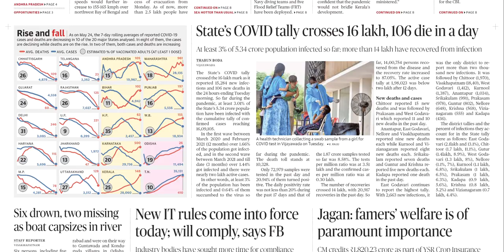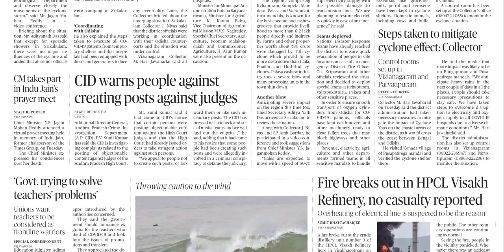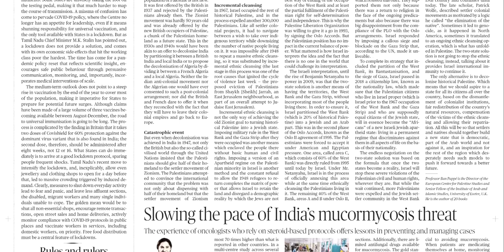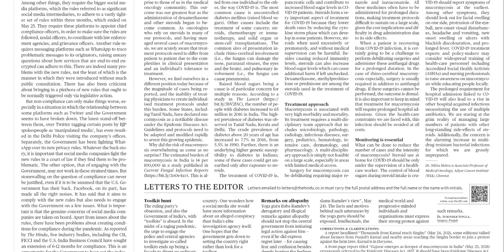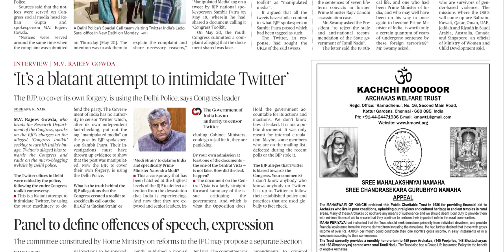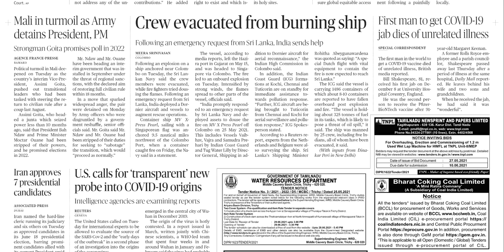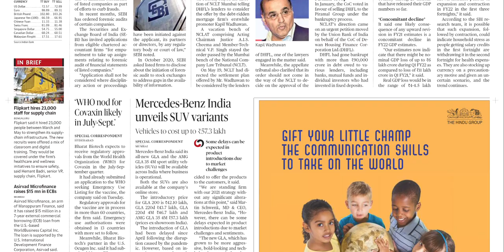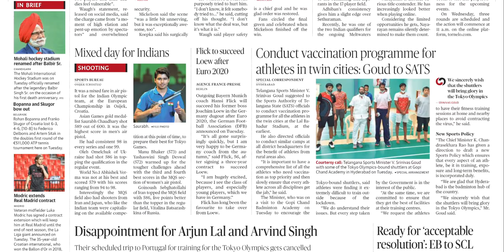THE HINDHU AP 26 MAY 2021 WEDNESDAY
FOR TELUGU PAPERS:
NTNB NEWSPAPERS